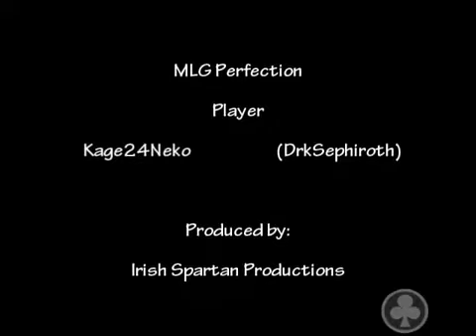Kage Perfection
DrkSephiroth, a member of the Spartan I Project, tears it up in the MLG playlist and walks away with a Perfection! Good job dude.